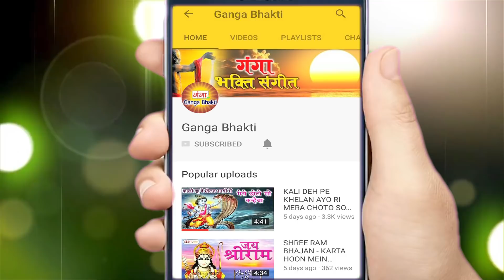गणेश जी भक्ति | आना गोरा जी के लाल हमारे घर कीर्तन में | Ganesh Bhajan | Nonstop Ganesh Ji Ke Bhajan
Ganga Bhakti from the house of Ganga Cassette presents गणेश जी भक्ति | आना गोरा जी के लाल हमारे घर कीर्तन में | Ganesh Bhajan | Nonstop Ganesh Ji Ke Bhajan

बुधवार के दिन गणेश जी की यह आरती सुनने से घर में सदैव धन सुख समृद्धि की वृद्धि होती हैं

Song - Aana Gaura Ji Ke Lal Humare Ghar Kirtan Mein
Album - Ganesh Bhajan 2019